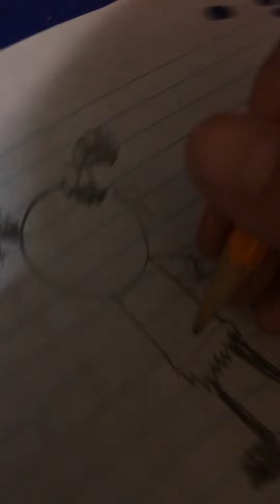How to draw withered foxy